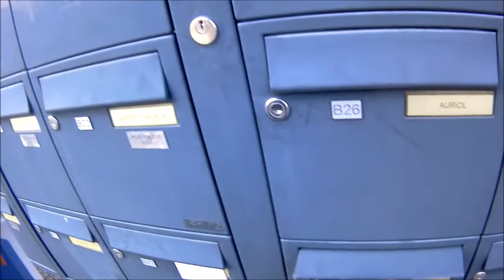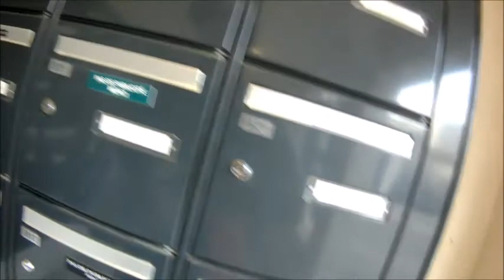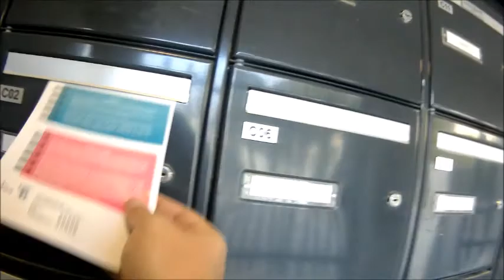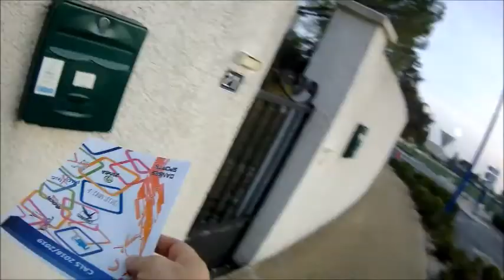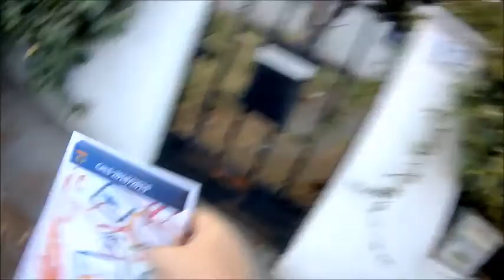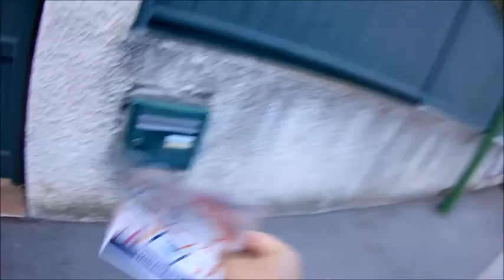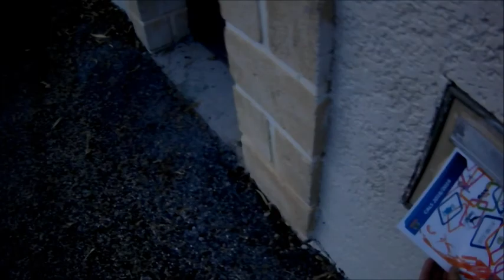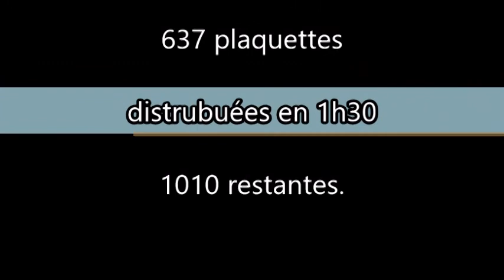Parcours 4 vert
Distribution dans les boites-à-lettres des plaquettes de l'association multi-sports CALS de la commune du Crès près de Montpellier (Hérault). Vidéo 4 sur 4.